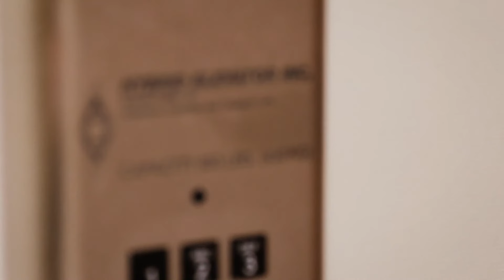Hybrid Elevator Inc. - Custom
Hybrid Elevator Inc. is a manufacturer of Custom Residential Elevators. This video shows product shots from our Custom line of Hybrid Elevators. To learn more about our product, please visit our